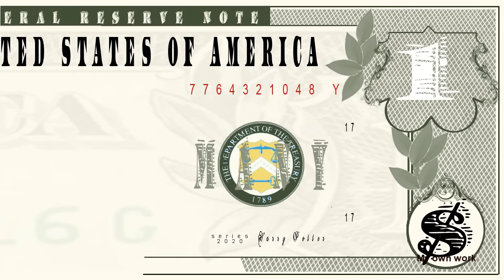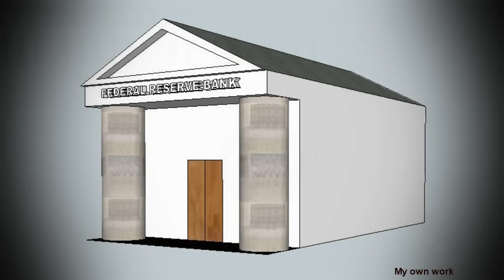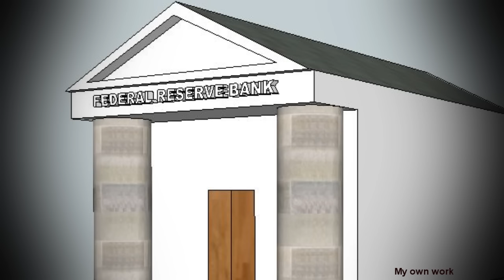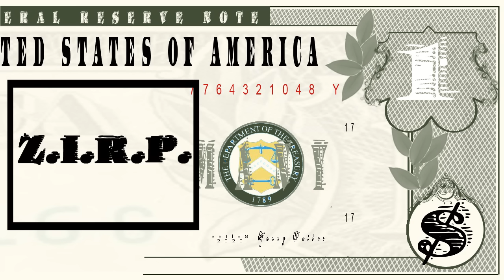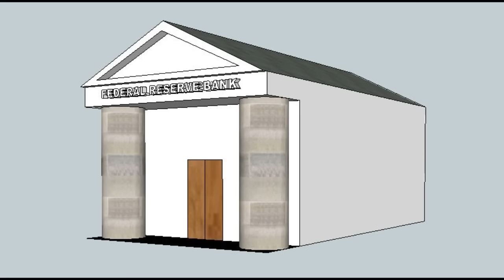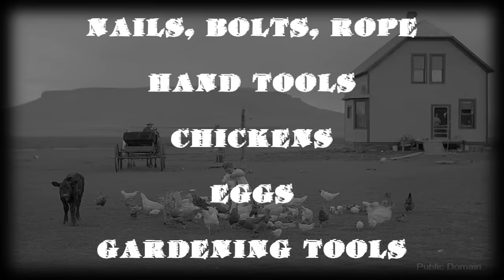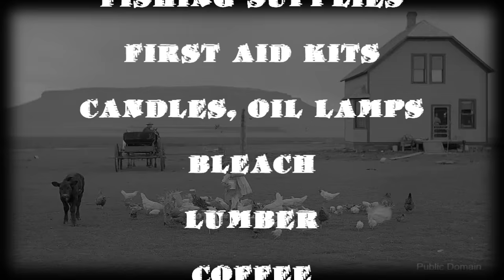Homesteading in a cashless society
A cashless society is coming at us like a freight train!  Here's some background information on why, and what we can do about it!